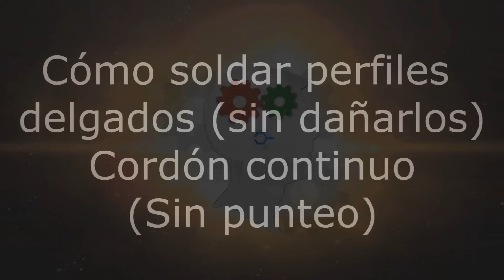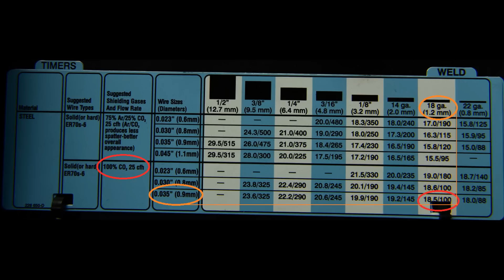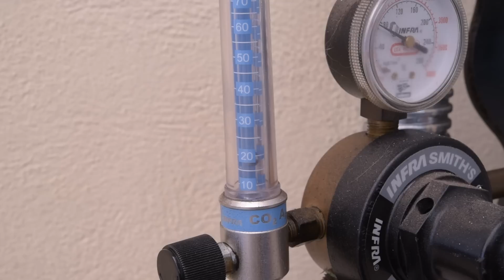CÓMO SOLDAR PERFILES DELGADOS SIN DAÑARLOS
Todo lo que necesitas saber para soldar perfiles estructurales (PTR) sin perforarlos. Aunque no tengas experiencia ¡obtendrás resultados de un profesional ! Si te gustó el vídeo o te fue útil tal vez quieras patrocinar el canal. Hazte miembro y obtén beneficios exclusivos